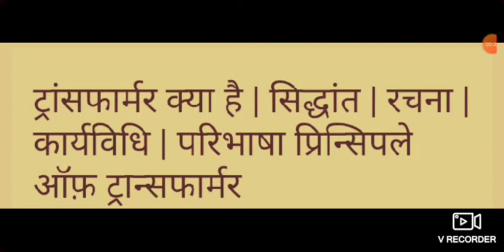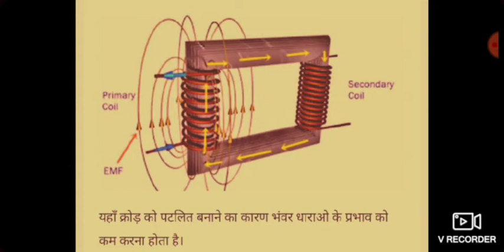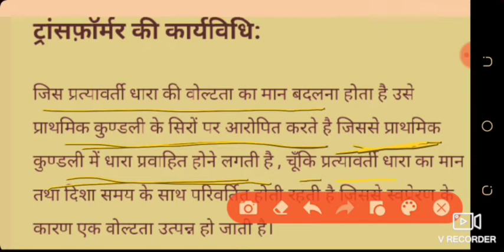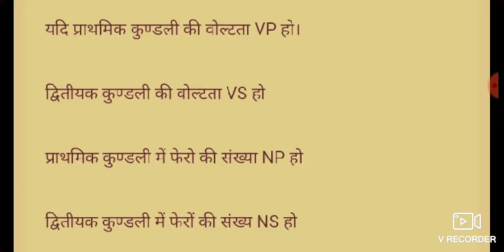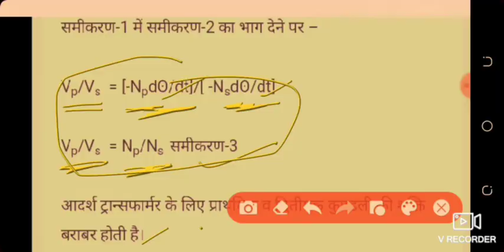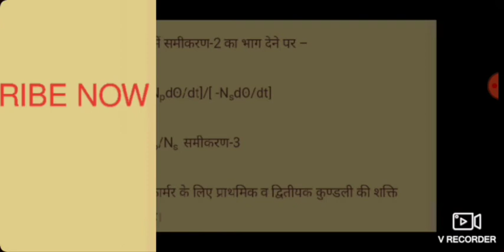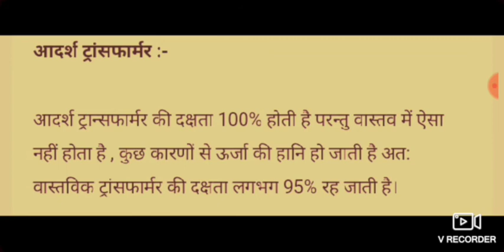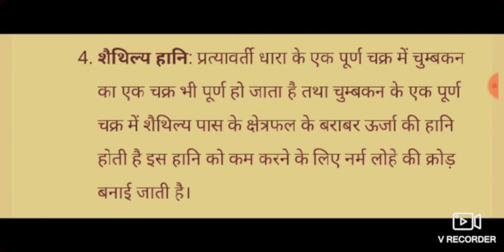ट्रान्सफार्मर रचना,सिद्धान्त कार्य विधि